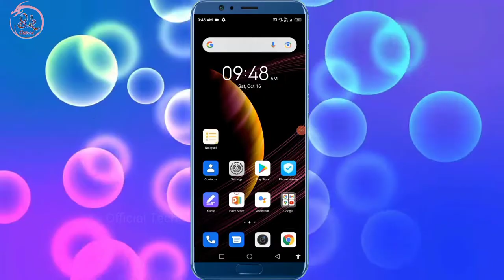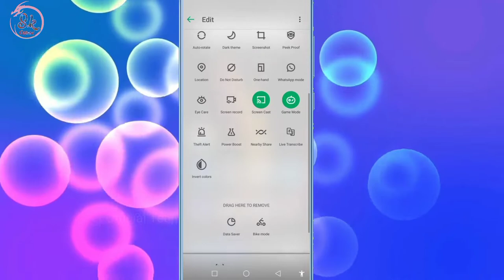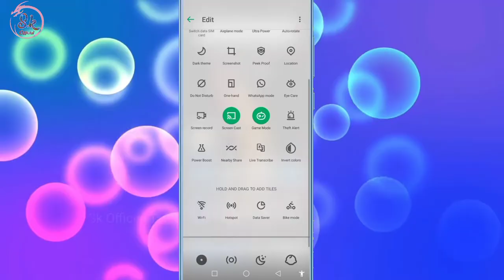Infinix Data Wifi Chalu Karne Ka Option Lock Screen Me Khul Jata He Isko Kaise Hide Kare Off Setting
HELLO FRIENDS WELLCOME BACK TO MY CHANNEL SK OFFICIAL TECH AAJ KE IS VIDEO ME MENE APKO BATAYA INFINIX KE PHONE ME SCREEN LOCK KARNE KE BAAD BHI DATA WIFI HOTSPOT CHALU KARE KA OPTION UPER SE KHUL JATA HE TO ISE KAISE HIDE KARTE HE UMMID KARTA HU APKO YE VIDEO PASAND AAYI HOGI ESE HI TECH TRICKS VIDEO DEKHNE KE LIYE ABHI SUBSCRIBE KARE THANKSSSSS.